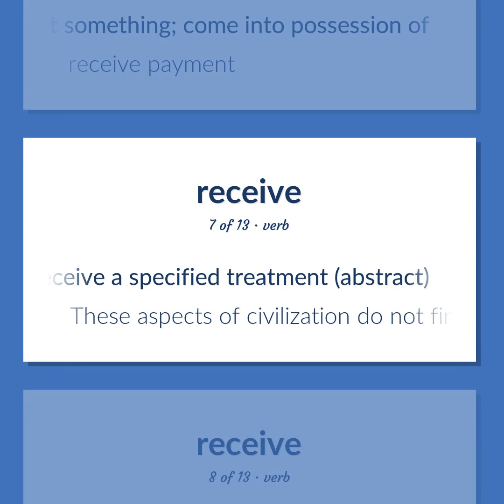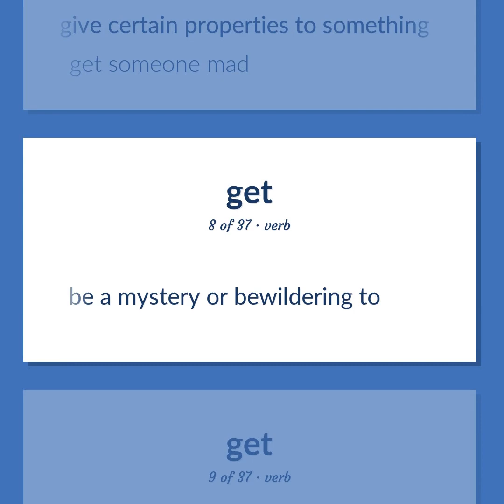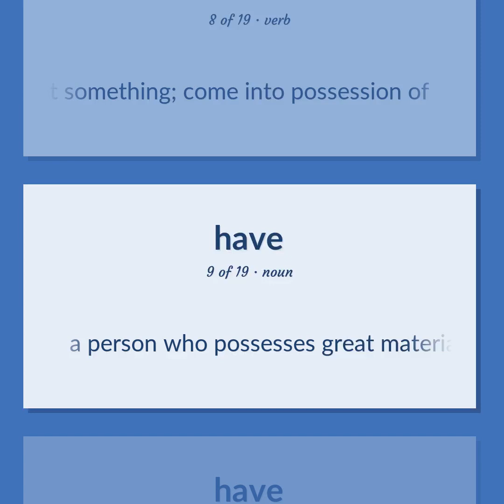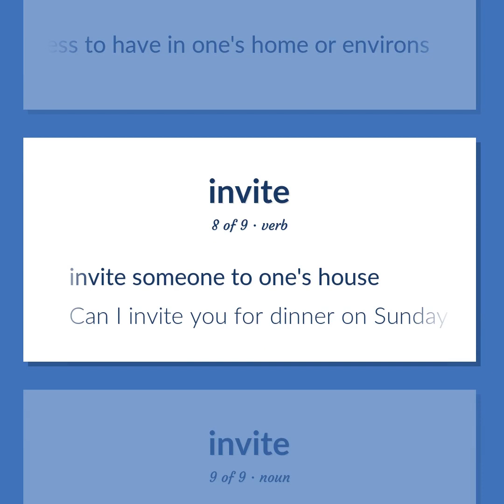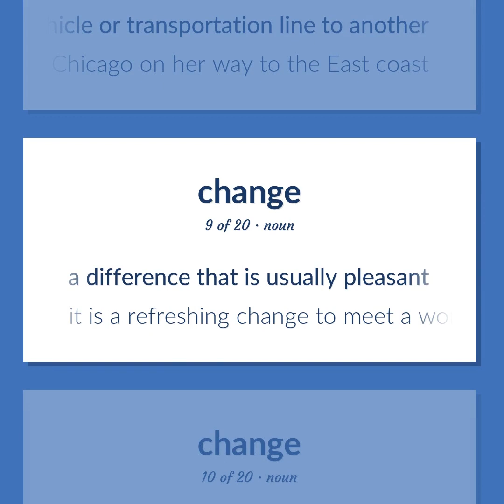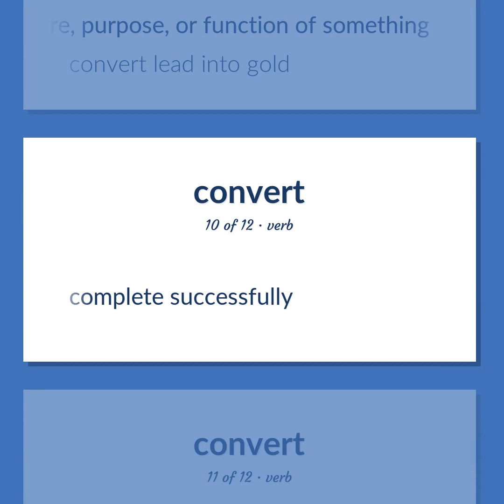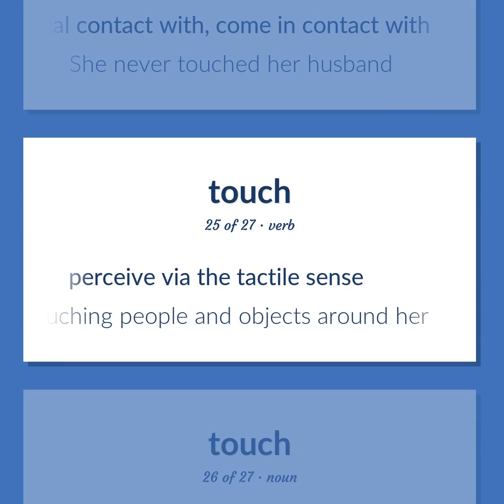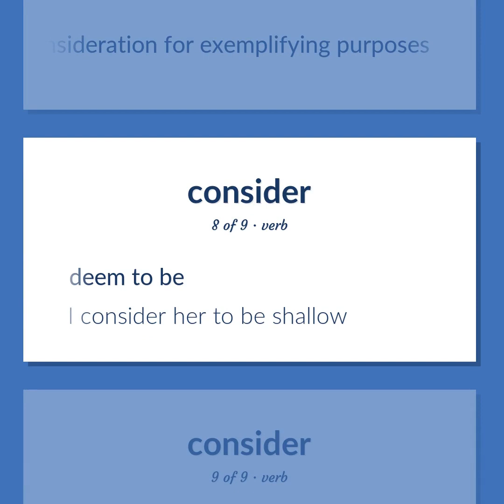Receive - 331 English Vocabulary Flashcards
RECEIVE meaning. Following our free educational materials, you learn English in a great way with ease and efficiency.